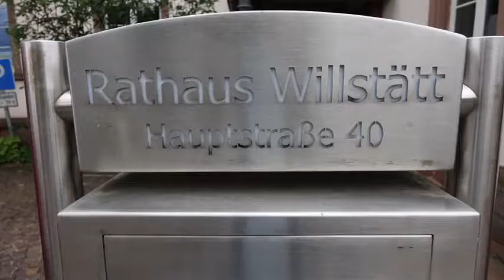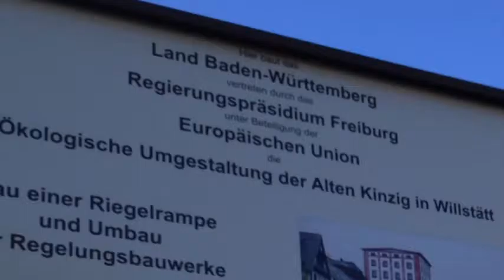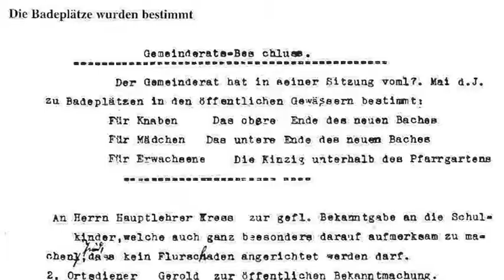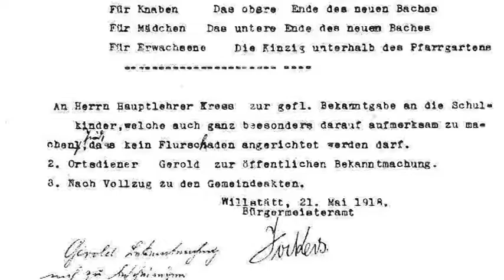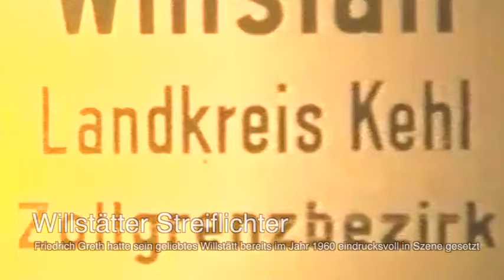Die Umgestaltung der alten Kinzig in Willstätt/Ortenaukreis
Ein neues Bett für Mutter Kinzig
Willstätt im Ortenaukreis wurde mit diesem Flußbauprojekt des RPs eine neue, überzeugende Hauptschlagader verpasst. Für die Bürger mit den Bürgern – und für den Lachs.
steht dieses Video übrigens auch seit dem 8. Juli 2016 auf der Seite des Regierungspräsidiums Freiburg, für das ich ich diesen Film in mehr als drei Jahren gedreht hatte.